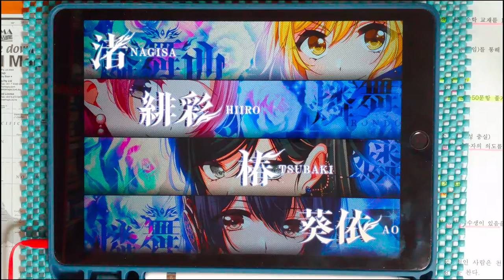【D4DJ Groovy Mix】윤무-revolution (輪舞-revolution) (EXPERT 14) PFC [Hand Cam]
* 동영상 정보 *
- 게임 : D4DJ Groovy Mix(グルミク)
- 악곡 : 輪舞-revolution (윤무-revolution)
- 아티스트 : 奥井雅美 (오쿠이 마사미) (Cover by 燐舞曲)
- 카테고리 : 커버
- 작사 : 奥井雅美 (오쿠이 마사미)
- 작곡 : 矢吹俊郎 (야부키 토시로)
- 편곡 : eMPIRE SOUND SYSTeMS
- 채보 제작자 : mabi

* 라이브 설정 *
- 레인 설정
- 노트 설정
속도 : 9.4 크기 : 150%
- 판정 설정